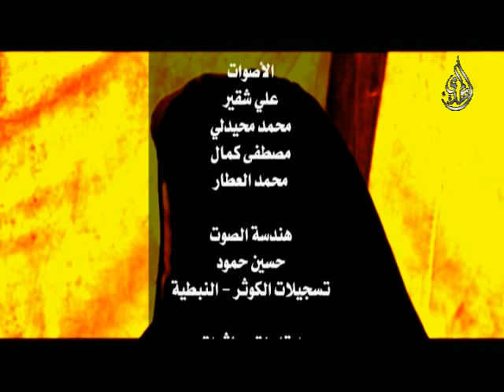دموع الزهراء الحلقة 3